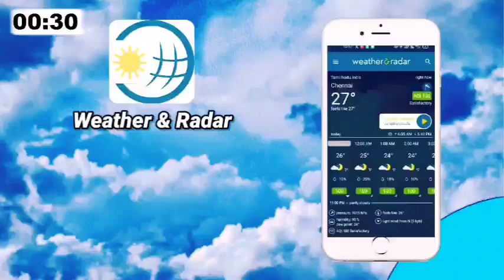12 மாவட்டங்களுக்கு மிக கனமழை | muthuselvam Tamilnadu weather report |TN Rain |Heavy rain |Red alert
Weather & Radar

12 மாவட்டங்களுக்கு மிக கனமழை | muthuselvam Tamilnadu weather report |TN Rain |Heavy rain |Red alert